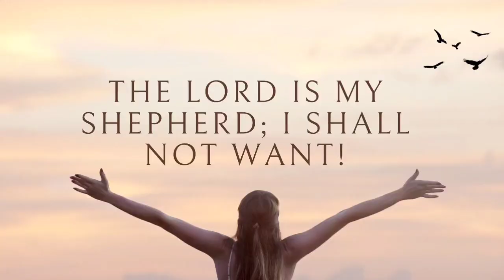A THRASH METAL COMEBACK! The story of Tempo of the Damned by Exodus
In this video, I will delve into the transformative era of thrash metal, particularly focusing on Exodus and their journey through the genre's ups and downs. Many argue that the peak of thrash occurred in the mid-80s to early 90s, but shifts in musical trends, notably Metallica's Black Album in 1991, led to a change in sound for many bands. Albums like Megadeth's Countdown to Extinction and Testament's The Ritual emerged during this period, while some, like Exodus' Force of Habit (1992), faced criticism.

Force of Habit marked a tumultuous time for Exodus, leading to a temporary split. However, their reunion in 1997 with vocalist Paul Baloff resulted in a live album, Another Lesson in Violence, before tragedy struck with Baloff's passing in 2002. The return of former vocalist Steve "Zetro" Sousa paved the way for their 2004 album, Tempo of the Damned, marking a resurgence for the band.

This album, released on February 2nd, 2004, celebrated 20 years of Exodus. Produced by Andy Sneep and featuring Kirk Hammett's writing on the track "Impaler," Tempo of the Damned brought back Exodus' signature thrash sound with tracks like "Blacklist," "Forward March," and "Culling the Herd."

Following Zetro's departure in 2004, Exodus continued with Rob Dukes as lead vocalist until Zetro's return in 2014. Their subsequent album, "Blood In, Blood Out," marked a triumphant comeback for Zetro. Despite lineup changes, Exodus remains active, with their latest album, "Persona Non Grata," released in November 2021.

As Exodus continues to evolve, their legacy in thrash metal endures, with their resilience and dedication to the genre showcased through their extensive discography and ongoing contributions to the metal community.